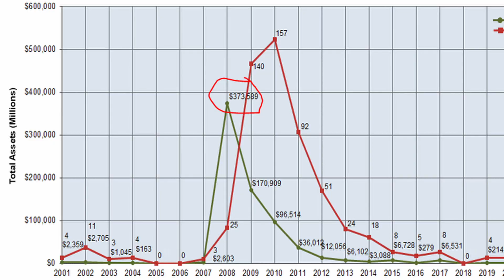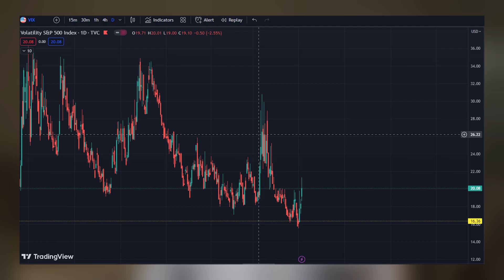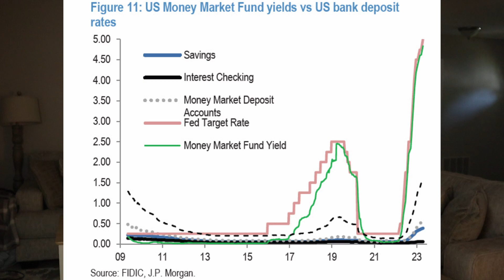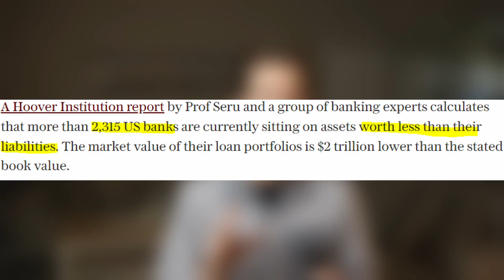BANK FAILURES | Worse Than 2008... the beginning of something BIG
This video discusses the current state of the banking crisis in the United States, which is worsening and causing concerns. The video reports that 186 banks in the US are at risk of failure, and failed bank assets are already at $548 billion, surpassing the 2008 crisis. Many banks' stocks are declining, and the problems are increasing every day, making it feel like 2008 again. The video also mentions the banks that are most at risk and warns of a possible bank run. The video also highlights the impact of raising interest rates on the banks' balance sheets and the possible move of people's money to money market funds. Finally, the video concludes with the recommendation of investing in gold during this banking crisis.

Sign up for WeBull with the link below and get up to 20 free Google Stocks!

Studio Lights
Mouse (because I love it)
SD Card for Camera
Micro SD for Microphone